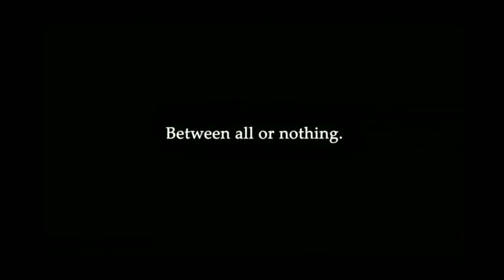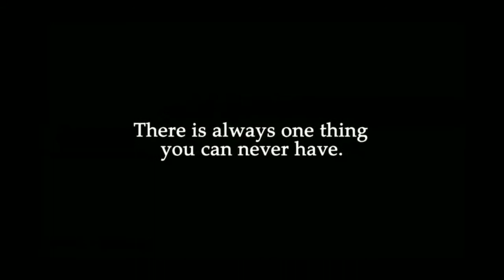The match point review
Fillm love match point